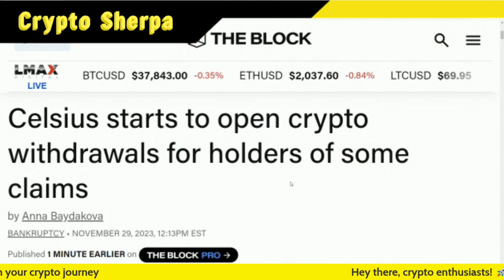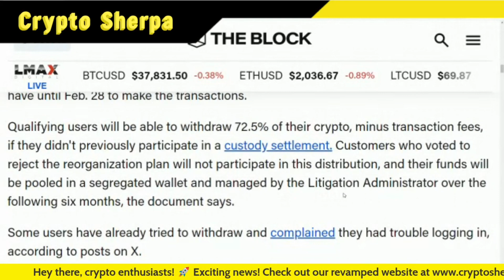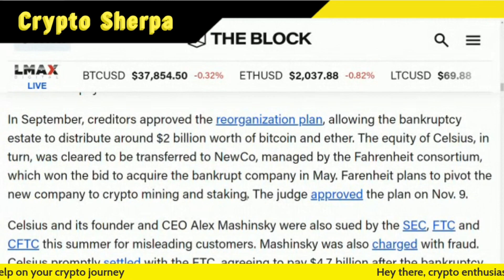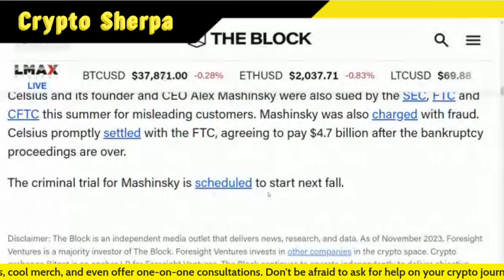Celsius starts to open crypto withdrawals for holders of some claims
TruthSocial: @cryptosherpa